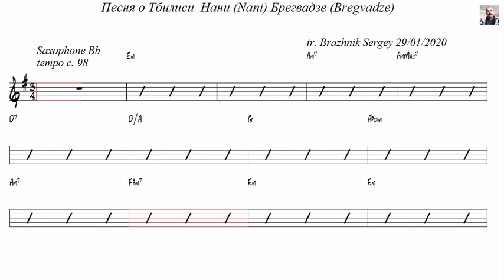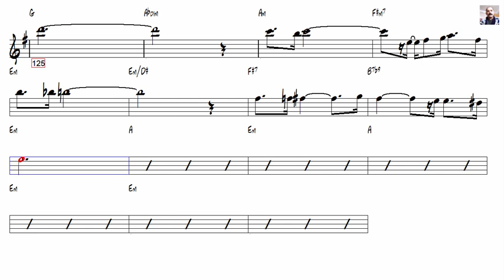Песня о Тбилиси Нани (Nani) Брегвадзе (Bregvadze) Tenor Sax